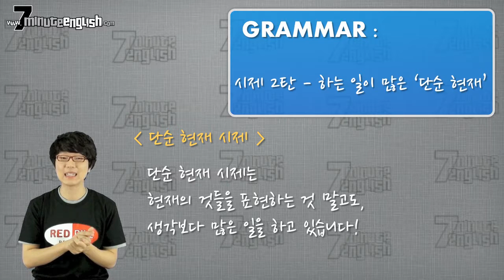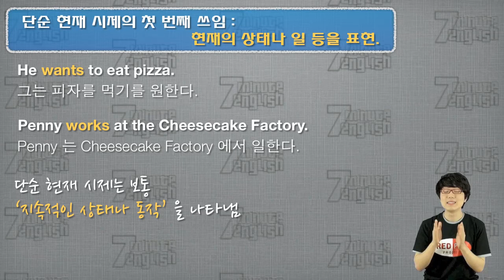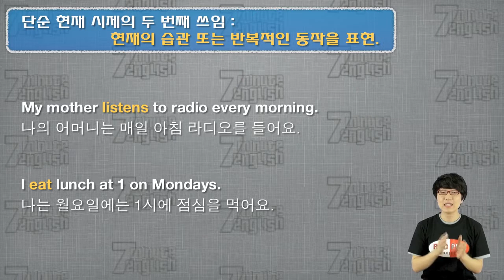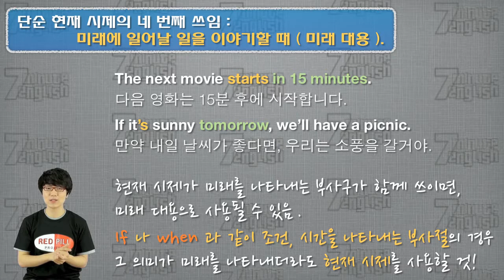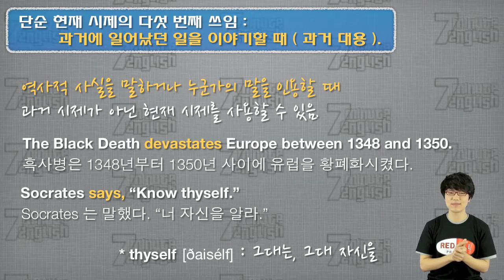[42강] (문법) 시제 2탄 - 하는 일이 많은 단순 현재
오늘은 지난 문법 강의에 이어 시제를 공부해보는 두 번째 시간입니다.

오늘은 단순 현재 시제에 대한 강의인데요.

이 단순 현재 시제가 의외로 그 쓰임이 다양하다는 것, 알고 계셨나요?

자세한 내용은 강의를 통해 확인하시길 바랍니다 ^^